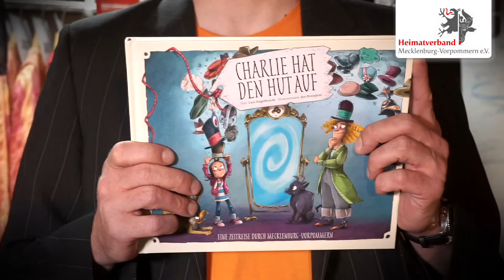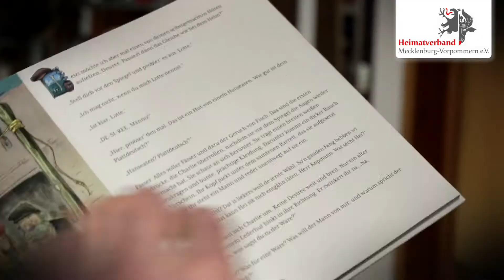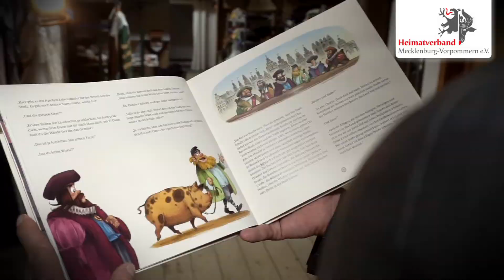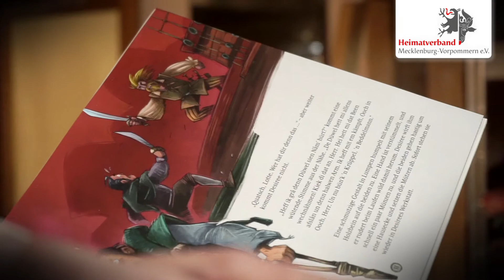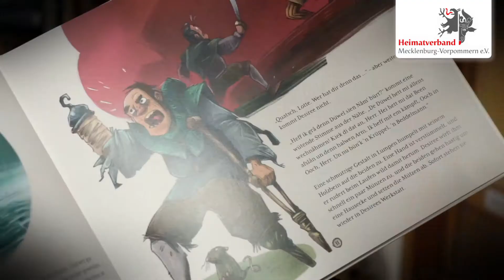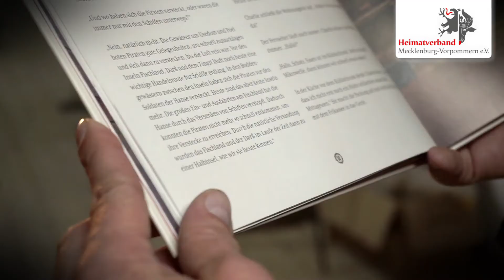Charlie hat den Hut auf - Buchvorstellung Teil 2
Buchvorstellung von "Charlie hat den Hut auf" - eine Zeitreise durch Mecklenburg-Vorpommern. Lesung eines Kapitels "Charlie und die Piraten". Ein Buch aus der Heimatschatzkiste. Geschrieben von Lars Engelbrecht im Auftrag des Heimatverbandes Mecklenburg-Vorpommern und Finanziert durch das Bildungsministerium in MV.